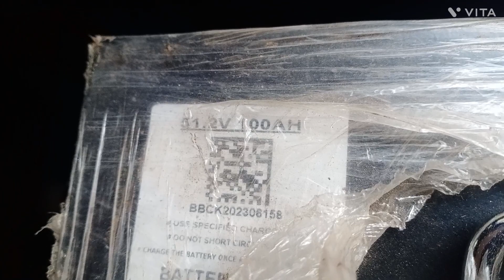How e rickshaw lithium You will see the battery charge